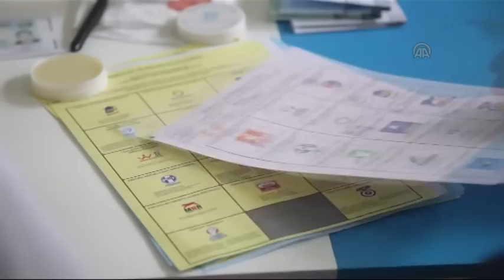Guatemala Presidential Elections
GUATEMALA CITY, GUATEMALA - SEPTEMBER 06: People cast ballots during the first round of the general elections in Guatemala City, Guatemala, on September 06, 2015. Jimmy Morales, candidate to presidency of Guatemala, votes during the first round of elections. Election officials count ballots. -